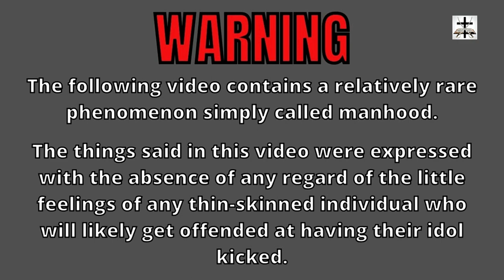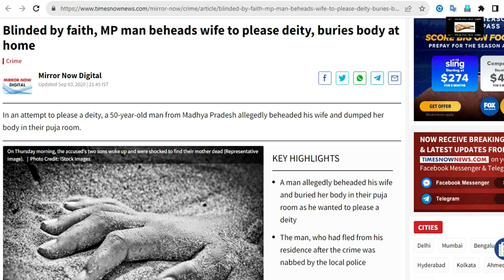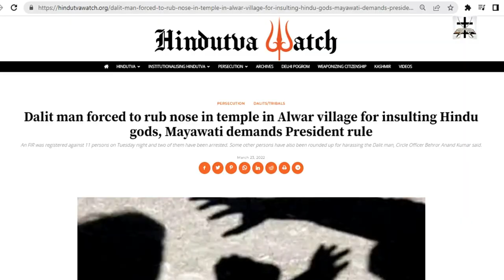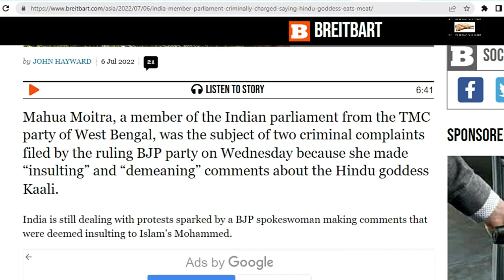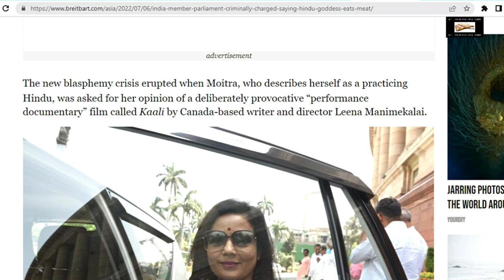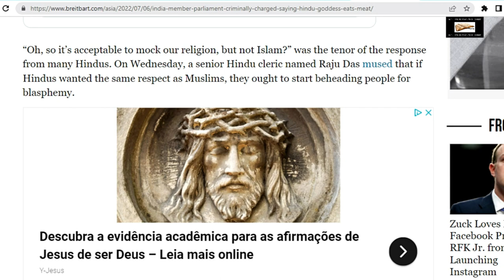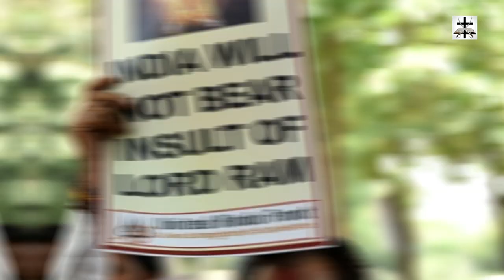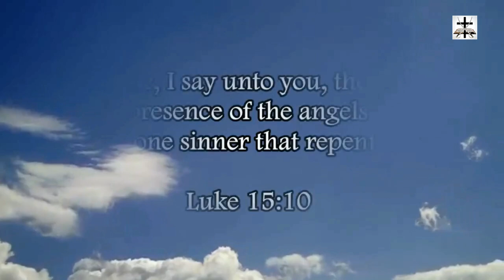Hindus Impose Criminal Charges Against Politician For Insulting Hindu Deity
Hindus demand arrest and criminal prosecution for insulting remarks made against a Hindu deity!